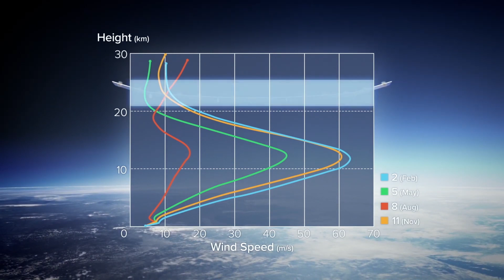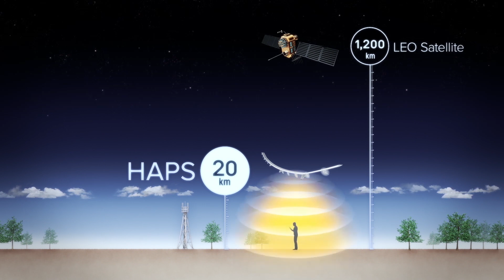Drone Endurance Record - Prof Simon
A drone has set an endurance record of 26 days flying, non stop.  The Airbus Zephyr 'S' drone was tested at the Yuma flight centre Arizona. The flight test team got so 'bored' they drew pictures in the sky with their flight paths.  AUS Flag, the Liberty Bell. a Love message and a waving hand.   What are these long endurance aircraft being used for and how do they work? Prof Simon investigates.

Thanks to 'The Drive' for some twitter images and background research. Read their article here: